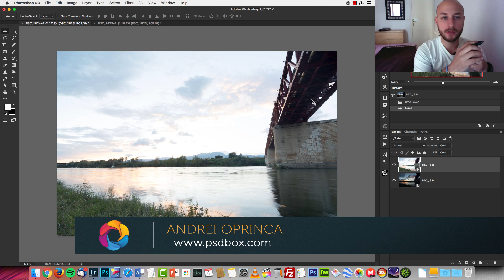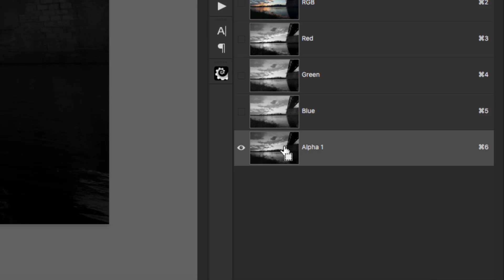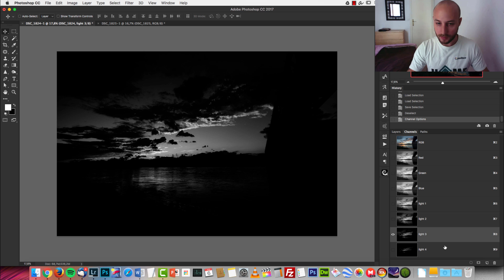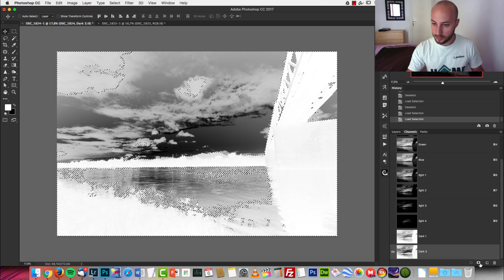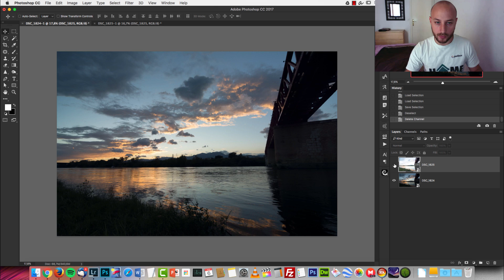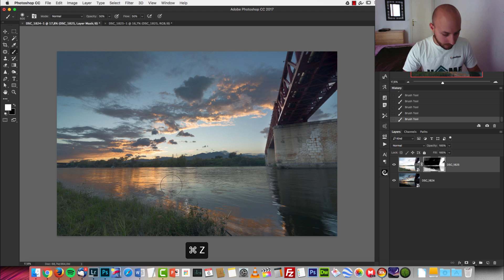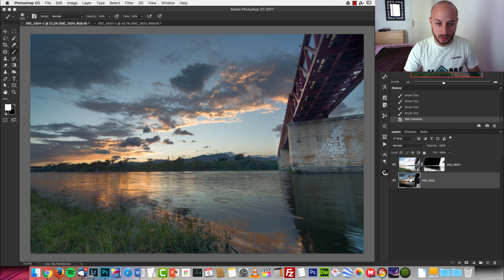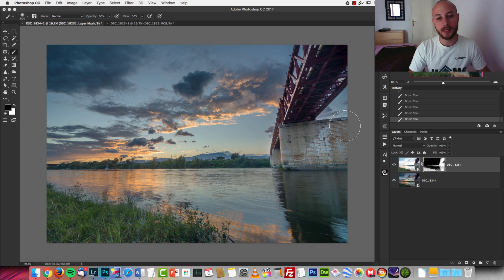Blend Exposures with Luminosity Masks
Learn how to blend multiple exposures using Luminosity masks in Photoshop (action included). If you have bracketed exposures, sometimes creating an HDR is not necessary nor desirable.

In this tutorial I will show you how to blend parts of an image using luminosity masks.